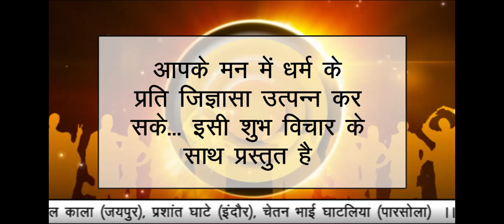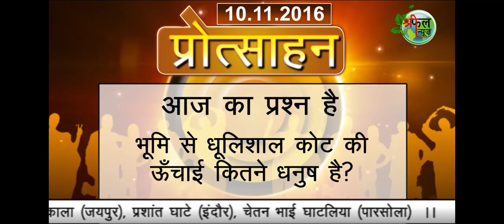Shreephal Protsahan #10 NOV 2016#part 120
shreephal protsahan# part 120 # me aaj ka swal aur part 119 ka sahi jawab aur vijeta ka naam